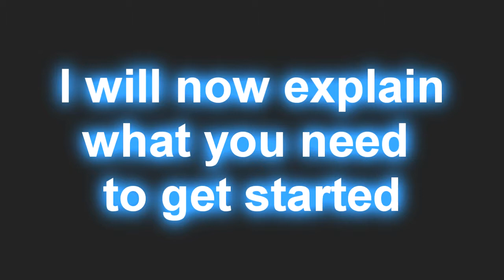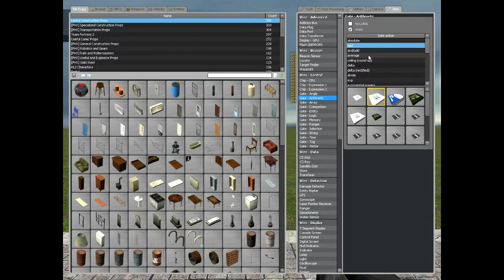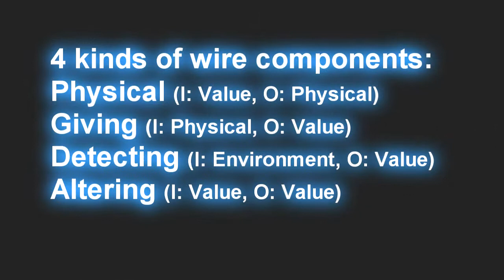Wiremod Tutorial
The basics #1. Inputs and outputs.